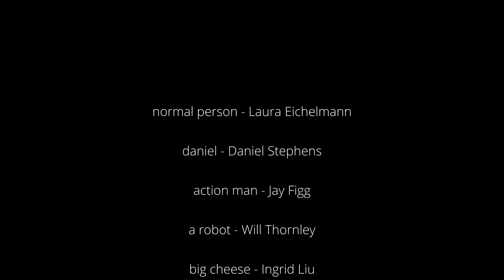Ouch! | Action Short Film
Made in 7 hours by Team Spielberg.

Danger lies around every corner for our hero as she must fight her way to safety, all in one long take.